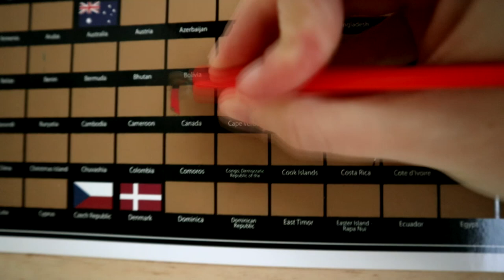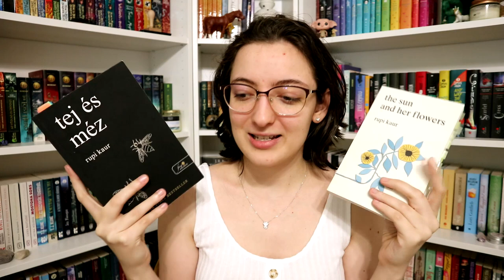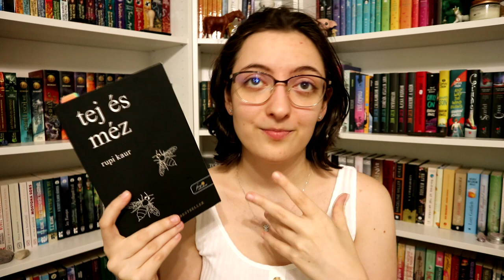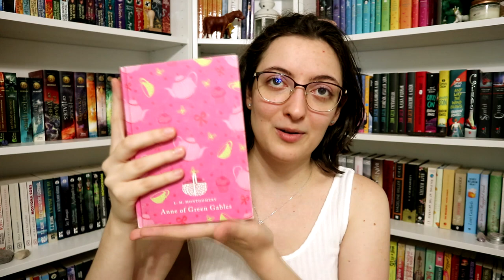Barangolás Amerikában | Kanada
Ma egy újabb amerikai barangolást hoztam, mégpedig kanadai szerzőkkel! :)

Említett könyvek:
Victoria Forester: A ​lány, aki tud repülni (Piper McCloud 1.)
Victoria Forester: The ​Boy Who Knew Everything (Piper McCloud 2.)
L. M. Montgomery: Anne ​otthonra talál (Anne 1.)

0:00 Bevezetés
1:21 Piper McCloud 1-2.
3:35 tej és méz & a nap és az ő virágai
6:23 Anne otthonra talál
7:34 Befejezés